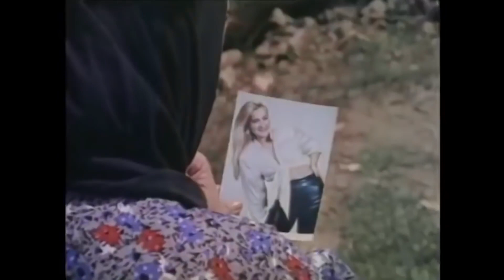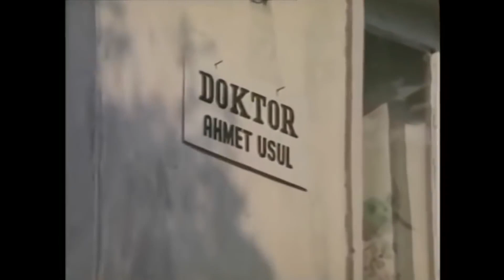Alman Avrat 40 Bin Mark | Türk Komedi Filmi İzle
Filmde, Alman eşinden boşanmaya çalışan bir adamın hikâyesi anlatılır. Köyde yaşayan Ali, çalışmak için Almanya’ya gitmeye karar verir. Ancak çalışma izni alabilmesi için Alman bir kadınla evlenmesi gerekir. Bu yüzden köydeki karısını ikna eder ve boşanır. Kısa süre içerisinde de Almanya’ya gider. Helga adında bir kadınla evlenir. Yıllar sonra köyüne dönmeye karar verir. Ne var ki Helga boşanmak istemez. Ali de mecbur kalır ve Helga’yı köye getirir. Eski karısıyla evlenmek isteyen Ali, Helga’dan ayrılmaya çalışacaktır.

Oyuncular: Ali Avaz, Defne Yalnız, Feliz Aker, Atilla Ergün, Ersun Kazançel, Selahattin Fırat, Yılmaz Kurt, İbrahim Kurt
Yapımcı: Hakan Avaz
Yönetmen: Ali Avaz
Senarist: Ali Avaz
Tür: Komedi
Yapım Yılı: 1988